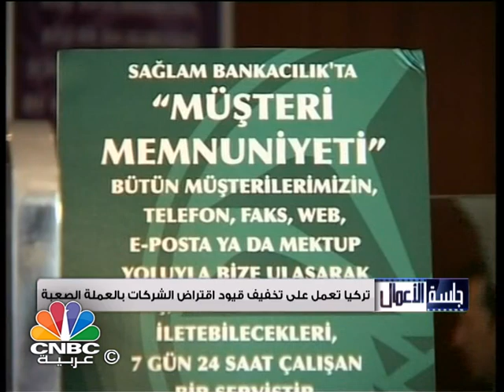برنامج جلسة الأعمال/ لجنة مراقبة اتفاق أوبك تجتمع في ابوظبي منتصف يناير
تشاهدون في برنامج "جلسة الأعمال" الموضوعات التالية:
لجنة مراقبة اتفاق أوبك تجتمع في ابوظبي منتصف يناير.
مصر تتطلع الى رفع حجم  التجارة مع الاتحاد الاقتصادي الاوراسي الى مايقارب 16 مليار دولار.
وفي قطر دعوة لاعداد خطط مدروسة للاستقطاب السياحي.